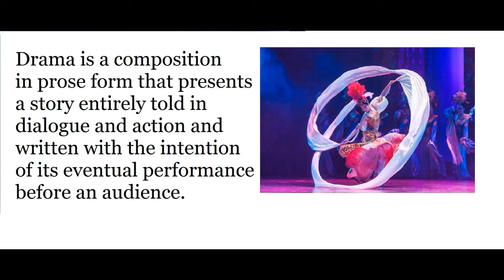What is Drama ? Urdu / Hindi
This video will cover the topics of:

What is Drama
Meaning of Drama
Concept of Drama
Explain Drama
Detail of Drama
Drama
Drama in Urdu
Drama in Hindi
What is Drama in literature
Drama in Literature